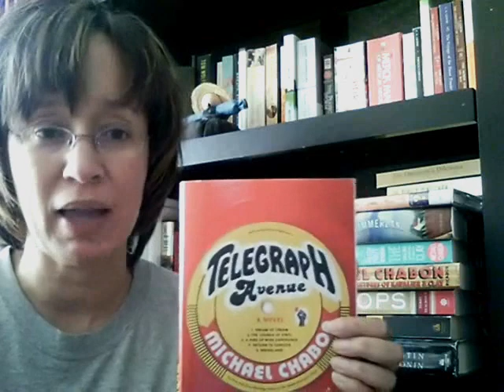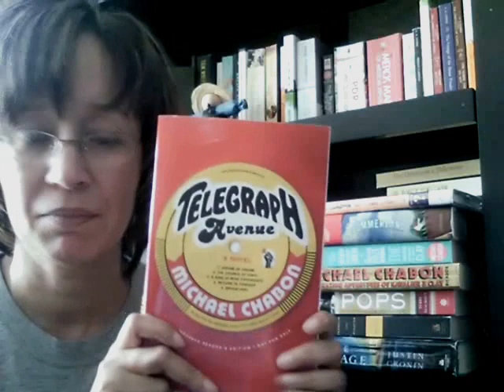Telegraph Avenue review